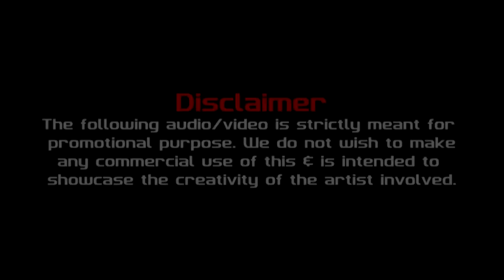To Phir Aao 2K18 Remix | Lucky Mishra & DJ RS | Sunix Thakor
Presenting you
To Phir Aao 2K18 Remix Form The Movie Awarapan [2007]  stars Emraan Hashmi, Shriya Saran and Mrinalini Sharma and was produced by Mukesh Bhatt and directed by Mohit Suri. The music for the film was composed by Pritam.

Song:  Toh Phir Aao Remix
Remix by : Lucky Mishra & DJ RS
Video Edit : Sunix Thakor
Movie:  Awarapan
Singer : Mustafa Zahid
Lyrics: Sayeed Quadri
Label : Saregama
Year:   2007